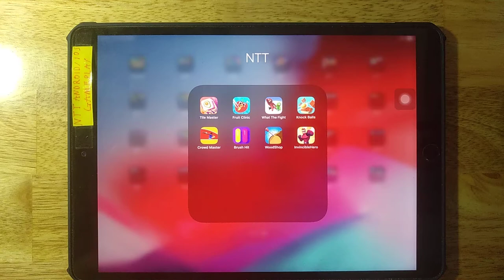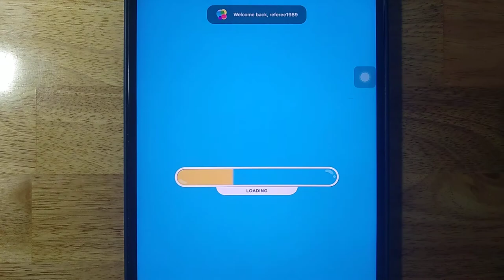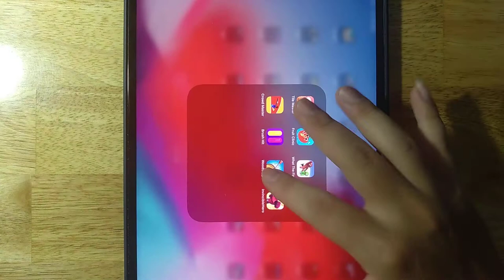Tile Master,Fruit Clinic,What The Fight,Knock Balls,Crowd Master,Brush Hit,WoodShop,InvincibleHero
Android GamePlay
iOS GamePlay
iPad GamePlay
GamePlay Walkthrough